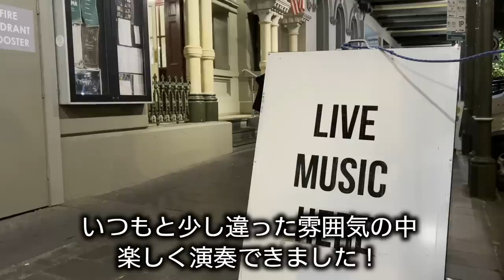日本人が海外でライブしたら、まさかの結果に...!?情熱の大陸オーストラリアの田舎町で歌い出した途端に...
上川ジョージがオーストラリア、ビクトリア州のベンディゴで行われた音楽フェスティバルでライブ。日本人ストリートミュージシャンが海外の田舎町で演奏しました。George Kamikawa playing at Bendigo Blues and Roots Music Festival in Bendigo, Vic, Australia.

24歳の時にニュージーランドでバスキング（路上ライブ、ストリートライブ）を始める、その後オーストラリアに活動の場を移し2004年ソロアルバム『Blue to the Bone』をリリース。同年カントリーミュージック祭のバスキングチャンピオンシップで優勝する。2009年セカンドアルバム『Sliding Days』リリース。オーストラリアの数々の新聞、雑誌、テレビなどからインタビューを受け音学活動が大きく取り上げられる。2010年以降は津軽三味線奏者の只野徳子（ただののりこ）さんと（ジョージ＆のりこ）で２枚のアルバムをリリース。2012 年にはオーストラリアで人気番組の ’Australia's Got Talent’ に出演しファイナリストとなる。日本のテレビ番組『グッと地球便』では海外で活躍するストリートミュージシャンとして紹介される。現在は路上ライブも継続しつつ、世界中のフェスティバルや豪華客船で活動中。